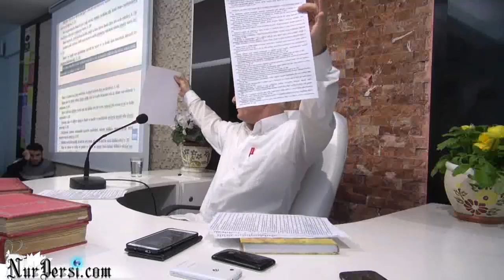Zikir ve Tesbih